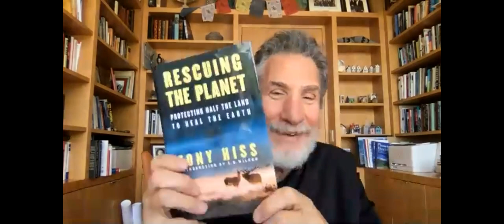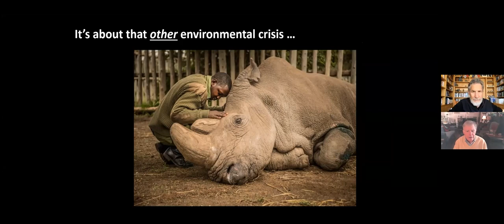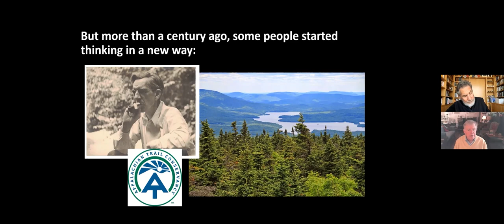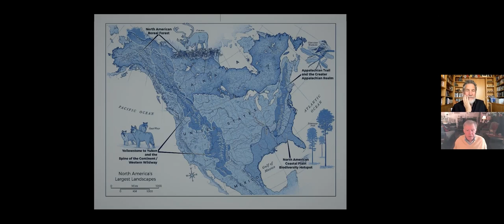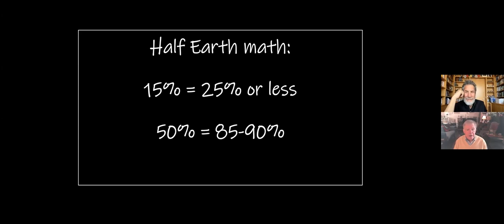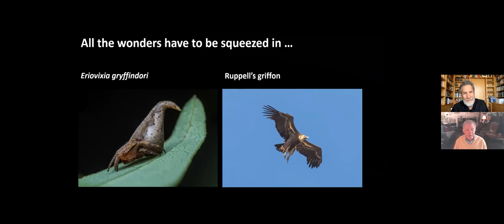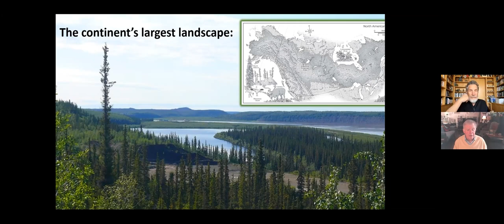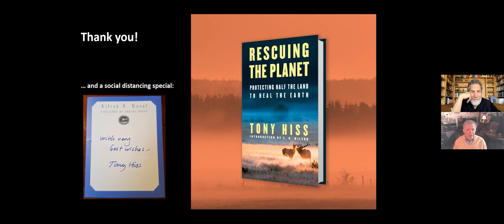Half-Earth Theory: Tony Hiss in Conversation with Jonathan F.P. Rose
In May of 2021, New Yorker writer, scholar, and visionary Tony Hiss joined Garrison Institute co-founder Jonathan F.P. Rose to discuss the fascinating possibilities of “Half-Earth” – the call to conserve half of Earth’s land and oceans to safeguard biodiversity and regenerate ecosystems. Hiss explores the Half-Earth theory and how it can be implemented practically in the latest of his 15 books, Rescuing the Planet: Protecting Half the Land to Heal the Earth, which Kirkus praised for its “passion, inspiration, and rigor.”